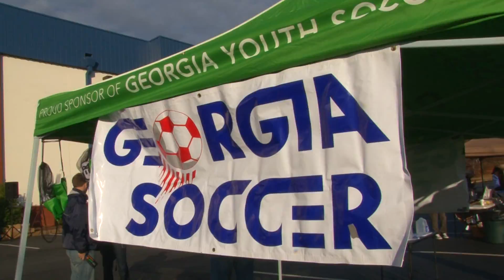Atlanta Beat - Race to Empower a Bold Community